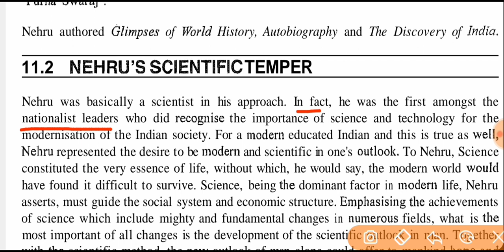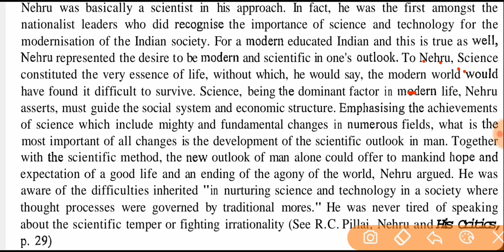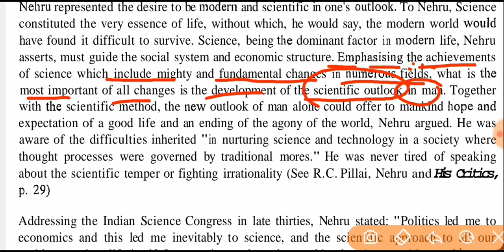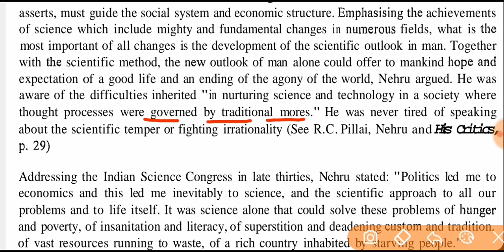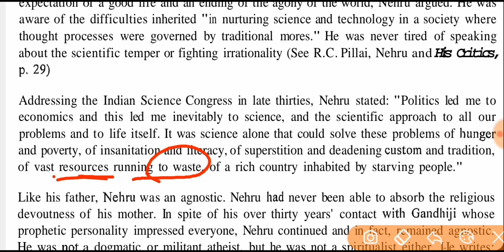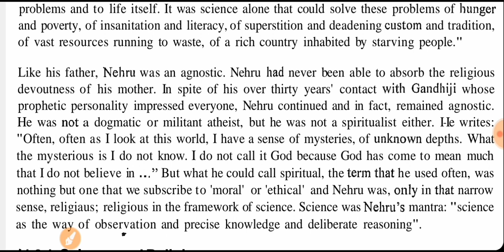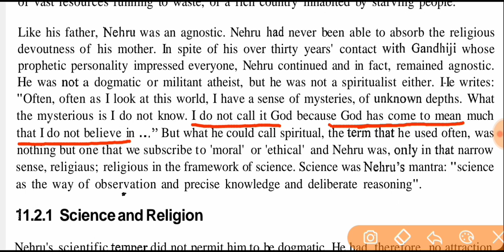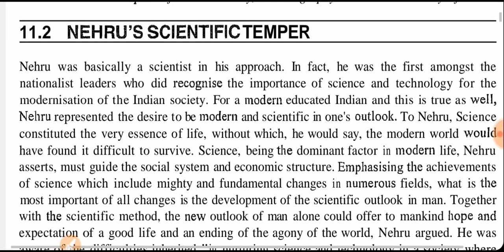Jawaharlal Nehru- Scientific Temper(हिंदी में)|Nehru Political Thoughts in Hindi.